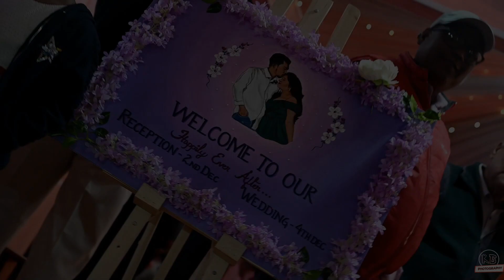Krishana weds Hemashri Highlight video